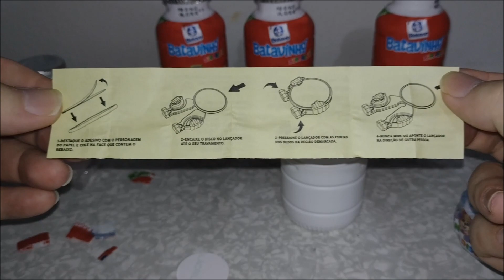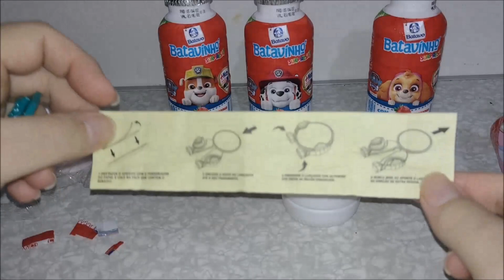Batavinho Surpresa Patrulha Canina Com Lança Discos !!!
Vídeo Batavinho Surpresa Patrulha Canina Com Lança Discos